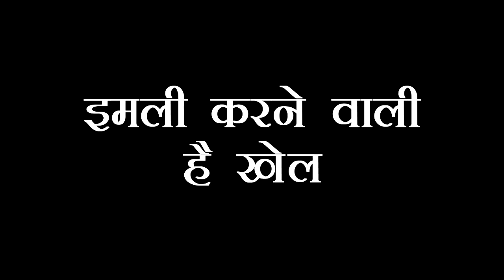IMLI : OMG !! ARYAN से सामने आने वाला है IMLI का पूरा खेल, मचने वाली है तबाही